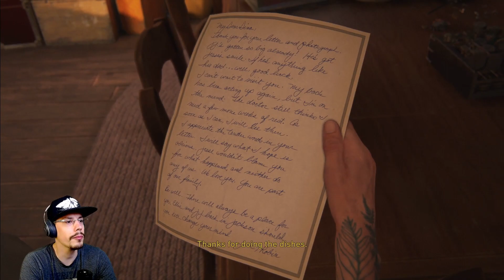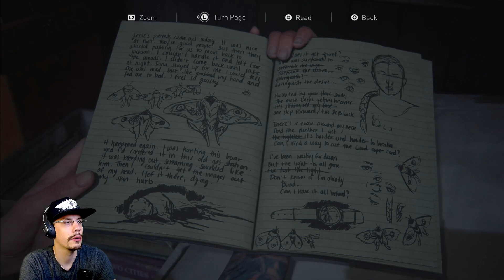#37 | The farm | THE LAST OF US PART 2 | Live Gameplay Walkthrough [EN]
This LIVE LET'S PLAY project is all about the second part of THE LAST OF US with Elli, Joel and their friends.

I will play the game casual, any % and in normal difficulty.

Get your own version of THE LAST OF US PART 2 here *
(Standard Edition)
(Collectors Edition)

Current Livestream schedule: I regularly stream from 9pm to 12pm daily (UTC+1 Germany)

The price is the same as you would buy the game regularly on amazon, but here you can support me since i get a bit revenue if you buy the game over the link above :-)